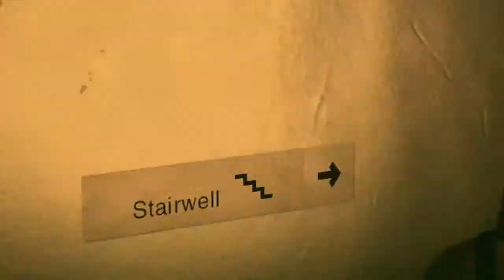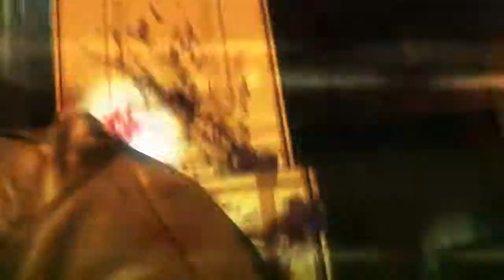Let's Play: Metal Gear Solid V - #3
The third episode in the Terra Helix series "Let's Play: Metal Gear Solid" Hope you enjoy it!